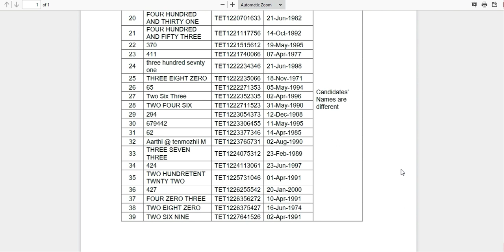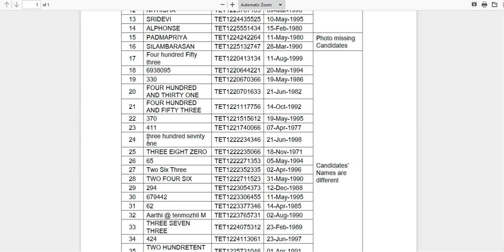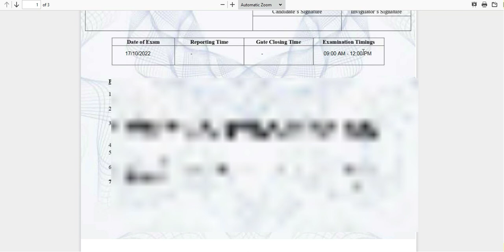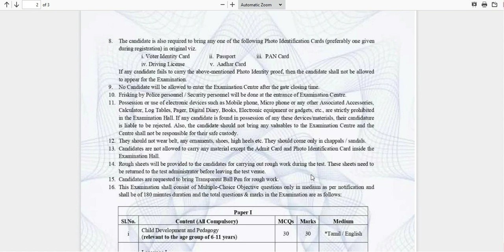tn tet exam hall ticket download 2022 | how to download tet hall ticket 2022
TNTET Hall ticket 2022/Venue Admit card schedule/ Download Hall ticket linkHi welcome to Thagaval maiyam Channel